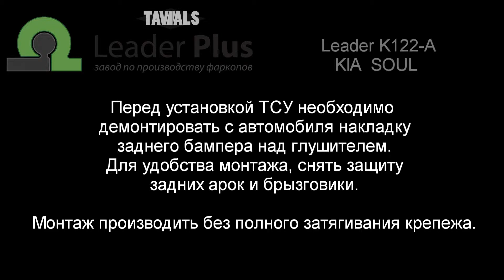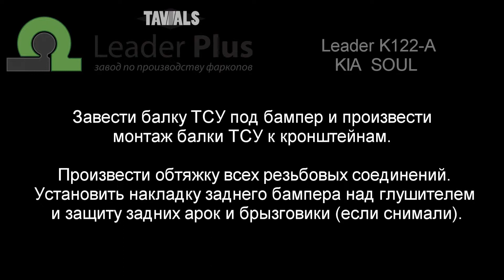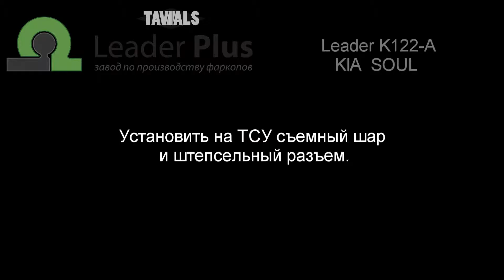Установка фаркопа Leader K122-A. KIA SOUL (хетчбек), номер кузова (PS), 2013 -... г.в.